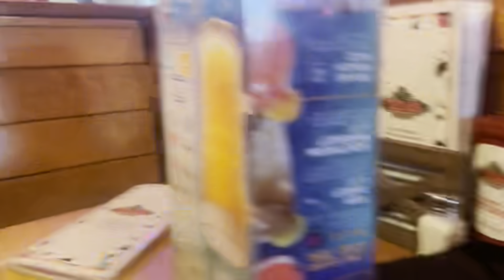New Coffee Spot, Shein Clothing Haul, Back to school shopping, I was Influenced!